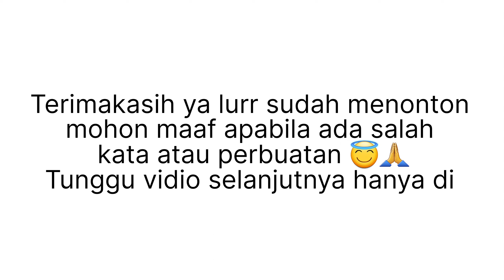MAKANAN KHAS FILIPINA LURR CREAM SOUP